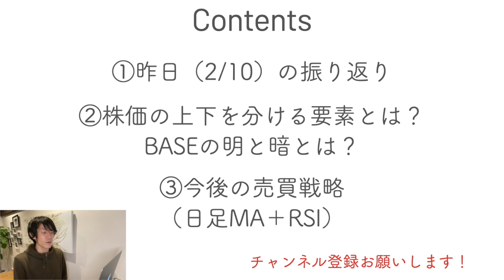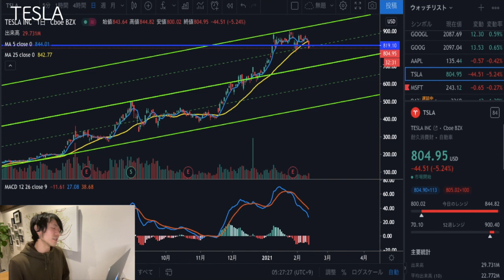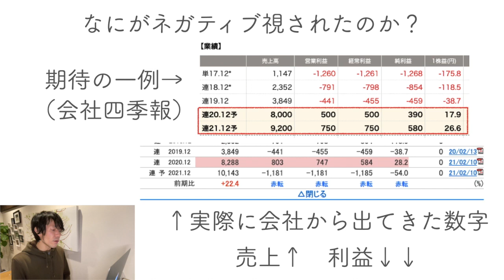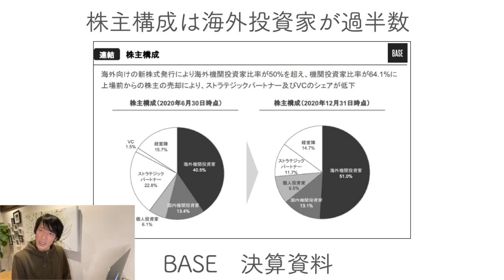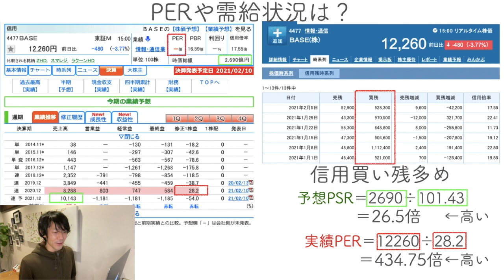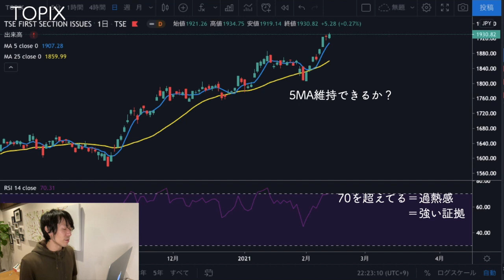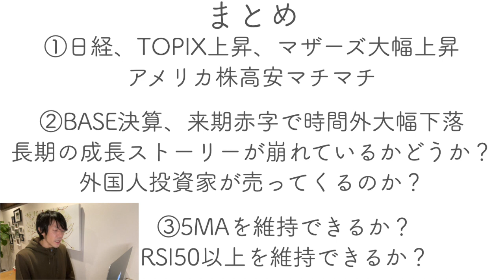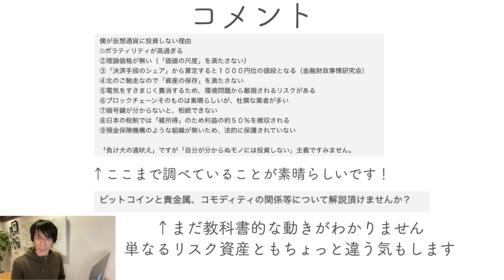祝日明けは下落注意？BASEの決算！明と暗【2/11（木）】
▼LINE証券
「株の福袋キャンペーン」実施中！

（12/27～1/24まで）
今日は、主にBASEの決算についてお話をしています！

このチャンネルでは、見ていただいた方が株式投資がもっと好きになるような
投資に役立つテクニカル分析や心理の話を毎日投稿しています。

毎日の微妙に配信タイミングが違うので、良ければ最新動画の通知をオンにしておいてください！

▶今日のおすすめ書籍：ファイナンス思考

▶Amazonオーディブル月1冊無料で聞けて、期間内に解約しても聞き続けることができるので、ノーリスクで音声読書が試せます！無料のPodcastもおすすめです！

KindleUnlimited（月額980円）で多読がおすすめ！

▶この動画の作成におけるテクニカル参考書籍

▶その他おすすめ投資書籍

▶人生を変えた書籍
つなげる力
10年後、君に仕事はあるのか?
お金の大事な話
仕組み仕事術
レバレッジ・リーディング
反応しない練習
ジェームズ・クリアー式 複利で伸びる1つの習慣

▶おすすめ書籍についての書評をnoteにまとめております。